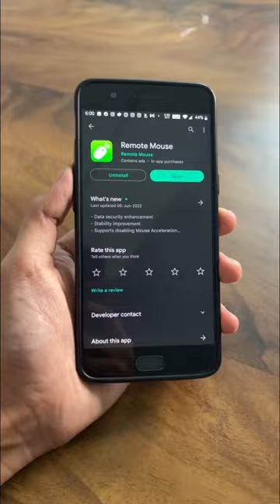Top 3 Android Apps You Need